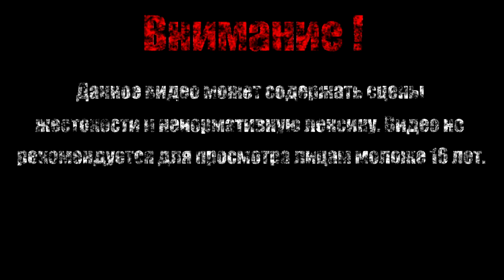Шедевр Джокера【LEGO Batman - The Videogame】#28